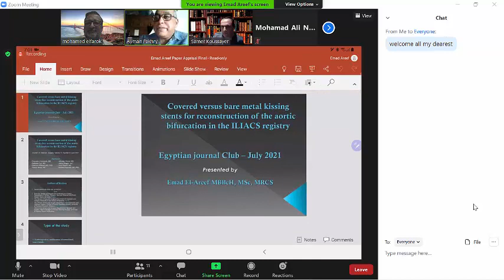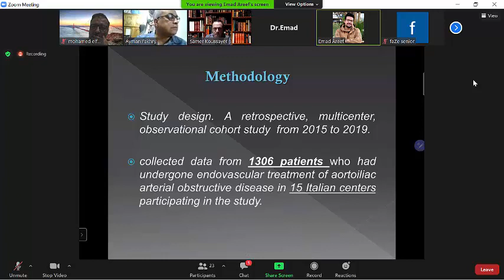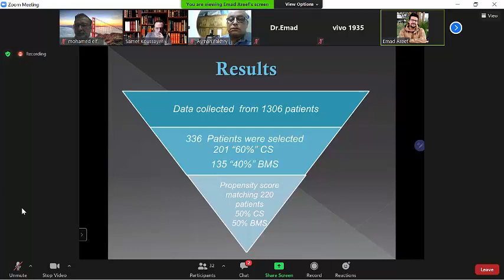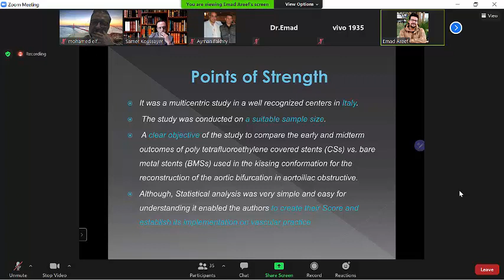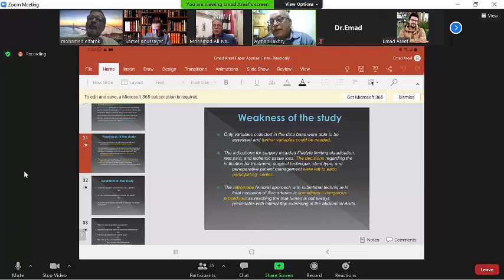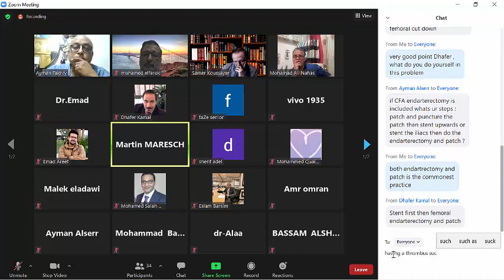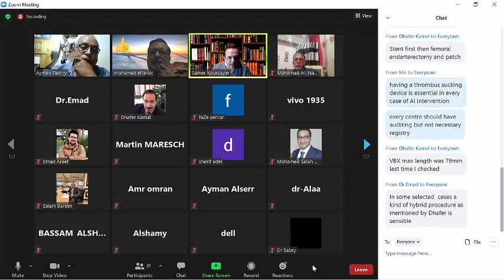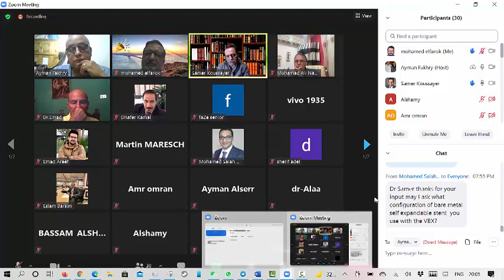Vascular online training Egyptian vascular paper discussion meeting 6th July 2021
vascular online training  this is a great meeting for paper discussion and exchange of ideas and experiences